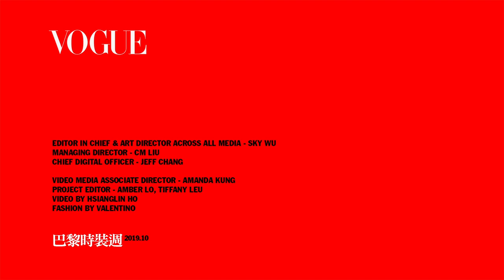陳立農著迷VALENTINO、秦嵐搶拿最新包款：「這季是戀愛的感覺」｜2019巴黎時裝週｜Vogue Taiwan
陳立農、秦嵐在巴黎看VALENTINO女裝秀，對於秀上的服裝深深著迷！

【追蹤 VOGUE TAIWAN】
★LINE：VogueTaiwan